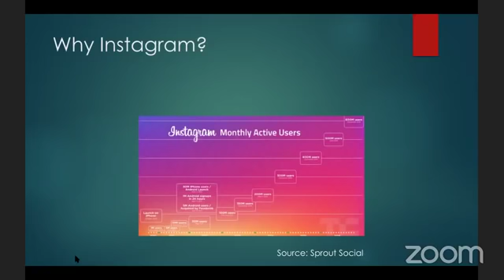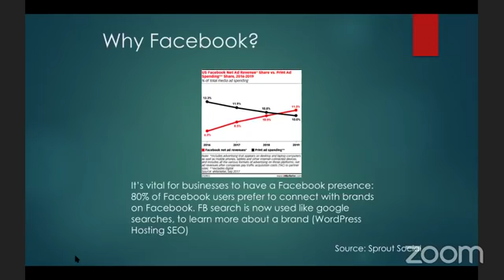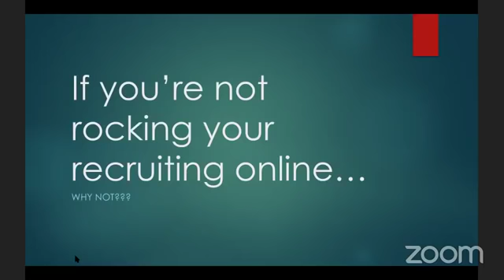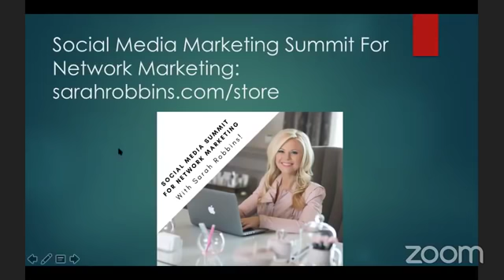WHY Social Media Marketing For Network Marketing?!